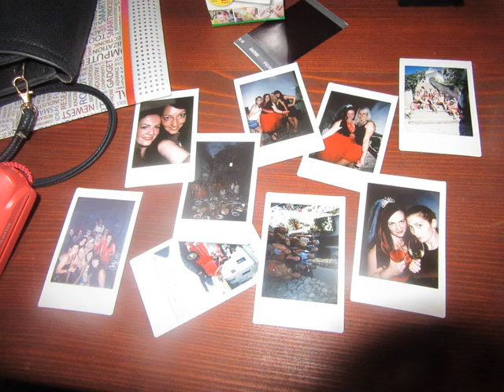rozlučka MY ŽENY 24.6.17 Mikulov